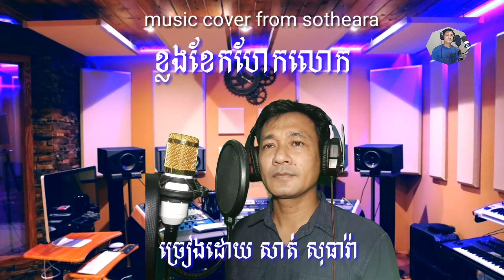ខ្លងខែកហែកលោក , noy vanneth song , ros sereysothea , noy vanneth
ខ្លងខែកហែកលោក

ស្ទឹងកំពង់ស្ពឺបងលឺទោចយំអធ្រាតភ្លៀងធំមុំរាវរកប្តីទំនប់ព្រៃត្នោតធូបដោតគល់ជ្រៃមិនគួរលោកិយ៍ប្រល័យមនោផល

ចំរៀងមរណះទួញប្រាក់នាយព្រានលើកបាញ់បំពានសុភមង្គលបាញ់មួយទុកមួយទុក្ខព្រួយសោកសល់នឹកឡើងអំពល់ស្គាល់តែទឹកភ្នែក

រៀបការកំសត់នៅបាត់ដំបងឥលូវបង្គងជីវិតបាក់បែកនេះគឺរឿងខ្ញុំទ្រនំទឹកភ្នែកយំប្រាប់ជើងមេឃរំលែកទុក្ខផង

Khlang Khek Hek, Mr. Toun, mourns, regrets the beauty image, regrets the name Chiva, the music brings the body away, forgets the work far away with his faithful son

Stung Kampong Speu, you hear the cries of the night, the big rain, the search for the husband of the Prey Tnaot Dam, the incense sticking to the base of Chrey

The song of death mourns the money of the hunter

Sad marriage in Battambang, now my life is broken, this is my story, I hold back my tears, I cry to tell the sky